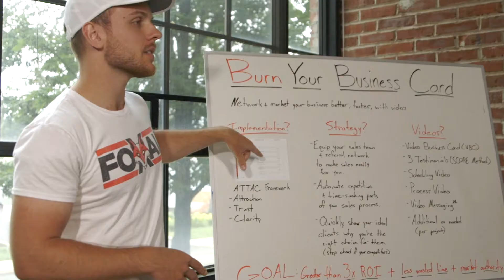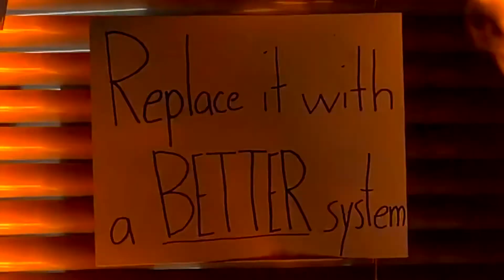Video Marketing Strategy for High-Ticket Businesses Ready To Scale | Foxal (Burn Your Business Card)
Running a high-ticket business and looking for help on how to scale your sales and marketing efforts? Feeling like your sales team is being stretched thin? Or worse, is your time being wasted by tire-kickers and terrible leads just looking for a price? We’ve got you covered. Foxal works exclusively with people like you- selling high-ticket services and products- to create custom video marketing strategies to help you scale your business.

In all the years we’ve been working with clients on their videos and strategies, we’ve noticed that certain types of videos work really well compared to others. What we’ve done is honed in on why these videos work so well, refined the process for creating them, and chipped away the dead weight of what didn’t work. The result? Our Burn Your Business Card System.

The Burn Your Business Card System is a specific bundling of videos that we’ve found work best together for automating repetitive parts of your sales process, quickly showing your ideal clients why you’re the right choice for them, and equipping your sales team (and referral network) with the best tools to make sales easily for you. Basically, the goal is to network + market your business better, faster, using video.

If you’ve already got an existing sales process and marketing systems in place, and you’re looking to scale your business, then the Burn Your Business Card System may be for you. If you’re tired of marketing your business the same old way- handing out your business card just for it to be thrown in the trash- and you want to burn your business card to replace it with a better system, let’s schedule a call.